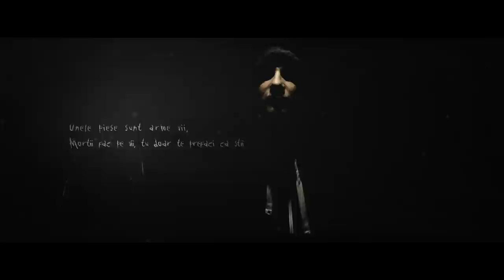Dragos Miron - LINISTE (Prod. Cutty Nebeldis) (Videoclip Oficial HD)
Text: Dragos Miron
Muzica: Cutty Nebeldis
Master : Crow Beats
Studio recording : Crow's Beats Studio

Editare: Alexandru Tuturescu